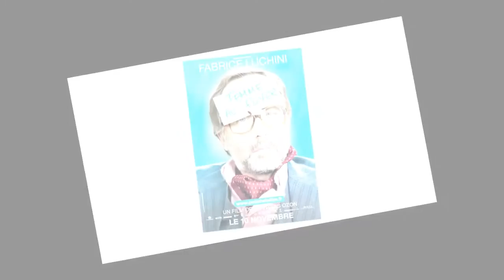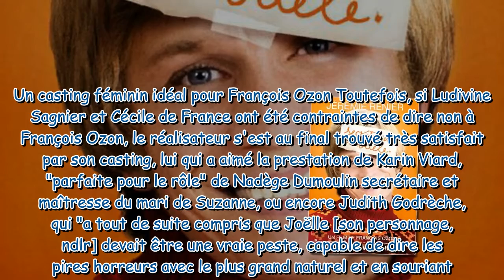Potiche : pourquoi Cécile de France et Ludivine Sagnier ont refusé de jouer dans ce film ?